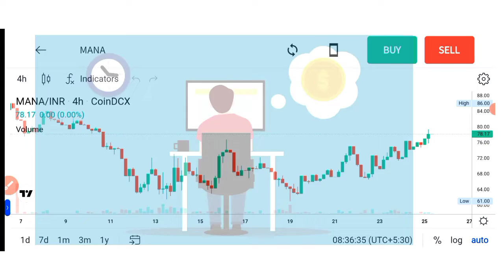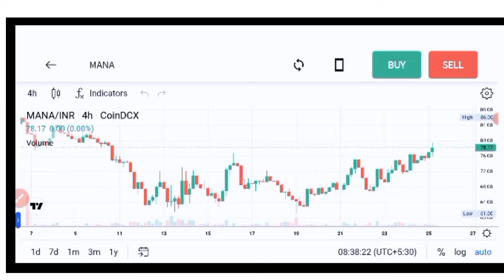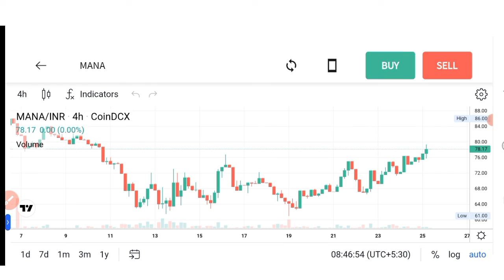2.5 lakh per month 100% | How to day trade in crypto currency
Best way to day trade in crypto
How to day trade in crypto for beginners
How to day trade in crypto on binance
How to day trade in crypto in Canada
How to day trade in bitcoin
How to day trading in crypto currency for beginners
How to intraday trading in crypto
How to earn passive income in crypto
Crypto se paise kaise kamaye
Mahine ka lakho kaise kamaye
Crypto currency se
Day trading se paise kaise kamaye
Stock market day trading
Best day trading strategy in crypto
Top secret to day trading

All Queries Solved here👇

GST Scam
Latest Coin
crypto
cryptocurrency news
crypto news
crypto update
crypto market